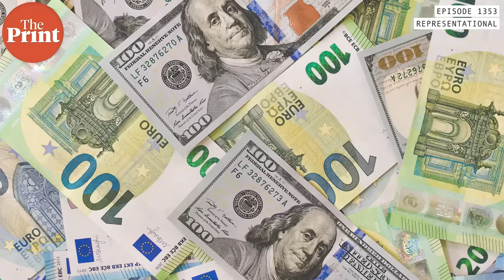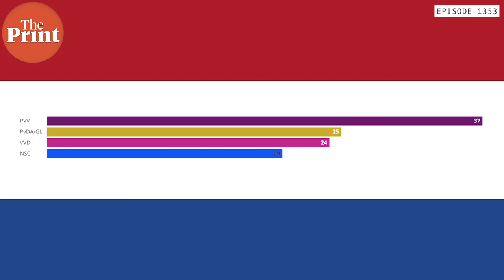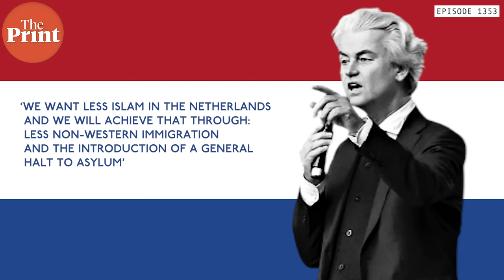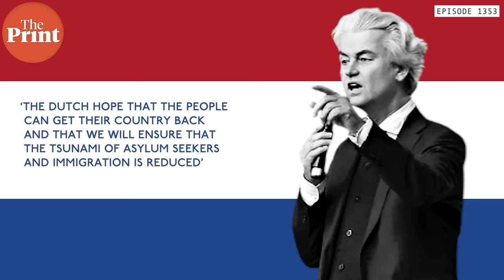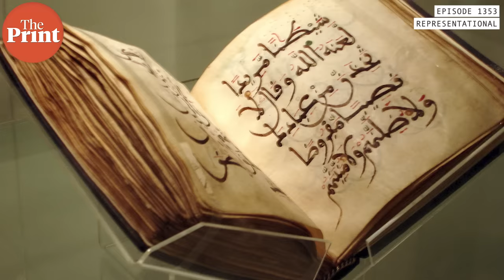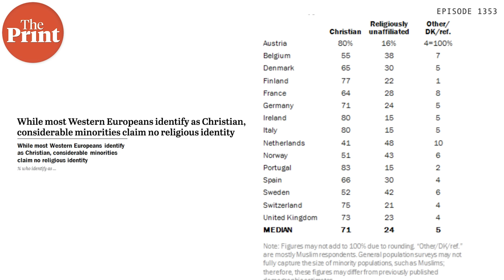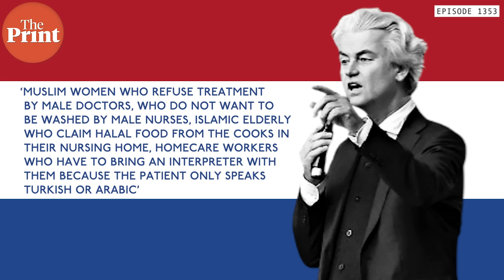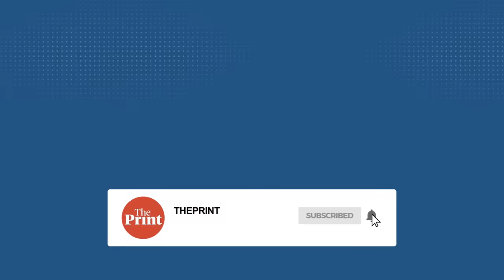Geert Wilders rides anti-Islamism to rise in Netherlands, defines Europe’s new ‘populism’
Geert Wilders, the 61-year-old leader of Netherlands’ Freedom Party, has got the majority of votes in the European country’s elections. In episode 1353 of CutTheClutter, Editor-in-Chief Shekhar Gupta looks at the explicitly anti-Islam leader’s politics and his role in the new ‘populism’ sweeping over Europe.
Research by Himansha Baweja
Chapters:
02:25 - Geert Wilders-led party is projected to win most seats in Dutch parliamentary polls
05:01 - Party for Freedom garnered 23.5% vote this time
08:15 - Wilders has called for referendum on Netherlands' EU membership
11:05 - Frans Timmermans-led Labour-Green alliance is projected to win 25 seats
14:25 - Wilders called for ban on the Quran and compared it to Adolf Hitler's Mein Kampf
18:55 - 'Even health care is Islamizing rapidly': PVV's 2010 manifesto